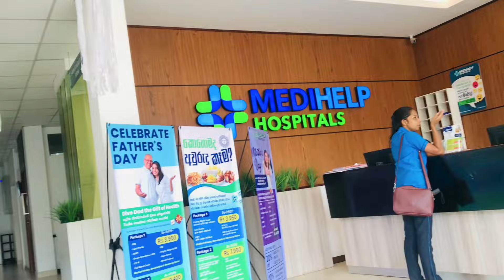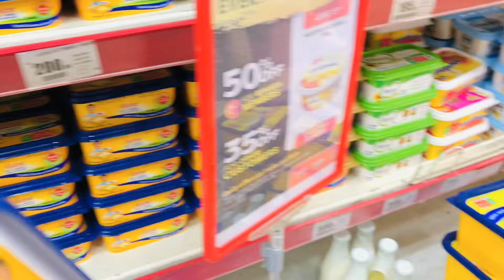මගේ සතිඅන්තය ගෙවුනෙ මෙහෙමයි ☕️🛍 | weekend in my life | shopping , travel , beach,